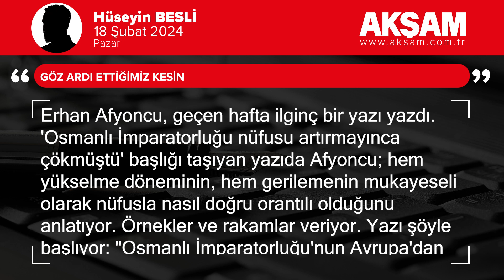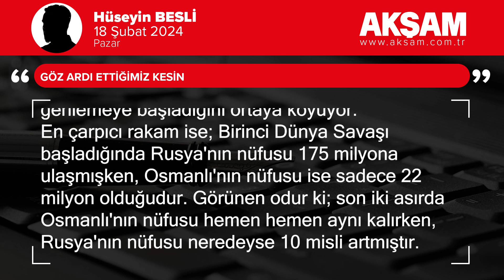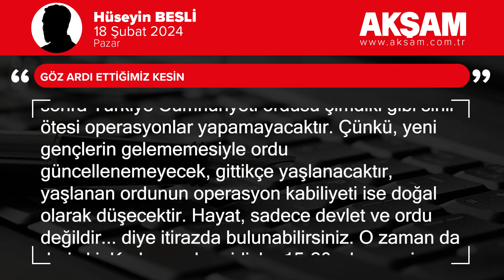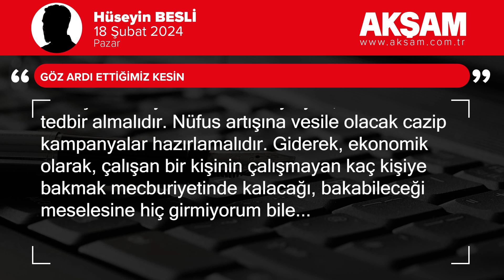Göz ardı ettiğimiz kesin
Erhan Afyoncu, geçen hafta ilginç bir yazı yazdı.

'Osmanlı İmparatorluğu nüfusu artırmayınca çökmüştü' başlığı taşıyan yazıda Afyoncu; hem yükselme döneminin, hem gerilemenin mukayeseli olarak nüfusla nasıl doğru orantılı olduğunu anlatıyor. Örnekler ve rakamlar veriyor.

Yazı şöyle başlıyor: "Osmanlı İmparatorluğu'nun Avrupa'dan teknolojik olarak geri kalması ve bu yüzden savaşlarda mağlup olup topraklarımızı kaybettiğimiz hep anlatılır. Ancak üzerinde fazlaca durulmayan önemli bir husus ise Osmanlı Devleti'nin özellikle Rusya'ya karşı savaşları kaybetmesinde teknolojik geriliği kadar nüfus olarak da Ruslardan geri kalmasının önemli bir rolü olduğudur..."

Afyoncu, rakamlarla, başlangıçta Osmanlı'nın nüfusunun Avrupa'daki birçok devletin toplam nüfusundan fazla olduğunu, bu dönemde Avrupa'da zafer üstüne zafer kazandığını; ancak 17.-18. yüzyılda Osmanlı'nın nüfusunda anlamlı bir artış olmazken Avrupa'nın nüfusunun ise iki katına çıktığını, buna paralel olarak ta Avrupa karşısında gerilemeye başladığını ortaya koyuyor.

En çarpıcı rakam ise; Birinci Dünya Savaşı başladığında Rusya'nın nüfusu 175 milyona ulaşmışken, Osmanlı'nın nüfusu ise sadece 22 milyon olduğudur.

Görünen odur ki; son iki asırda Osmanlı'nın nüfusu hemen hemen aynı kalırken, Rusya'nın nüfusu neredeyse 10 misli artmıştır.

2

"Evrensel bir devletin asabiyeti ve destekçileri ne kadar büyük olursa, devlet de o kadar güçlü, eyaletleri ve bölgeleri o kadar yaygın ve hükümranlığı da o kadar geniş olur. (..)

Dolayısıyla bir devletin genişliği ve gücü, kuruluşuna katkıda bulunanların sayısal gücü ile orantılıdır. Aynı şey devletin süresi için de geçerlidir. Gerçekten de yaratılan bütün varlıkların ömrü iç yapısına (mizacının, bünyesinin) gücüne bağlıdır. Devletin iç yapıları asabiyetle bağlantılıdır. Eğer asabiyet güçlü ise, bünye de onu takip eder ve devletin uzun bir ömrü olur..."

Ehil olanlara malum olacağı üzre yukarıdaki alıntıları Üstad İbn-i Haldun'dan (Cemal Aydın tercümesi) yaptık.

Altını çizmek kabilinden tekrarlarsak; neymiş? Bir devletin kuruluşu, güçlenmesi, ömrü o devletin nüfusu ile doğru orantılıymış...

3

TUİK'in son yaptığı açıklamaya göre Türkiye'de nüfus artış hızı durmuş/sıfırlanmış (istatistikte binde beş seviyesindeki değerler rahatlıkla yok sayılabilir) ve ilk kez 'yaşlı' olarak tanımlananların miktarı yüzde onu aşmış...

Kestirmeden ve direkt olarak söyleyelim ki;

Korkarım, bu gidişle, 15-20 yıl sonra Türkiye Cumhuriyeti ordusu şimdiki gibi sınır ötesi operasyonlar yapamayacaktır.

Çünkü, yeni gençlerin gelememesiyle ordu güncellenemeyecek, gittikçe yaşlanacaktır, yaşlanan ordunun operasyon kabiliyeti ise doğal olarak düşecektir.

Hayat, sadece devlet ve ordu değildir... diye itirazda bulunabilirsiniz.

O zaman da deriz ki;

Korkarım, bu gidişle, 15-20 yıl sonra insan hayatına dokunan her türden teknolojik gelişmeler, yeterli yazılımcılar ve mühendisler bulunmadığı için duraklayacaktır.

Korkarım! Bu gidişle bizi zamanın ruhuyla tanıştıracak yeni bilim ve sanat adamları yetişmeyecektir.

Korkarım! Bu gidişle, gittikçe daha da mekanikleşen hayatımızı bir nebze aşkın, müteal, fizik ötesi alanla irtibatlandıran edebiyatçılar, filozoflar yetişmeyecektir...

Bu faslı istediğimiz kadar çoğaltabiliriz de, maksat hasıl olmuştur umuyorum...

Hal böyleyse; devlet acilen tedbir almalıdır. Nüfus artışına vesile olacak cazip kampanyalar hazırlamalıdır.

4

Giderek, ekonomik olarak, çalışan bir kişinin çalışmayan kaç kişiye bakmak mecburiyetinde kalacağı, bakabileceği meselesine hiç girmiyorum bile...